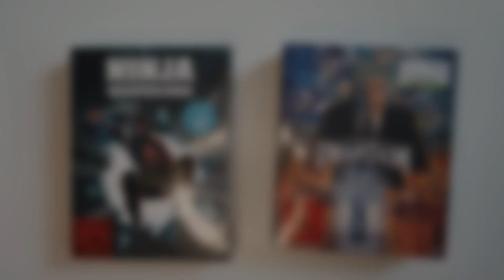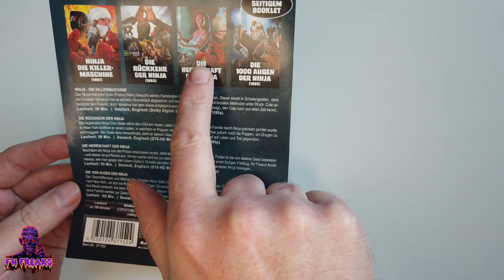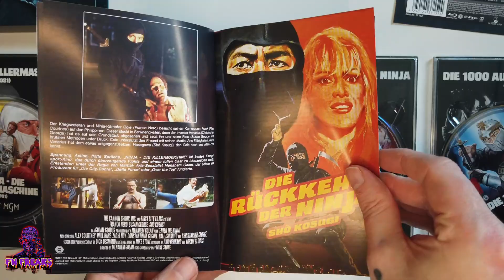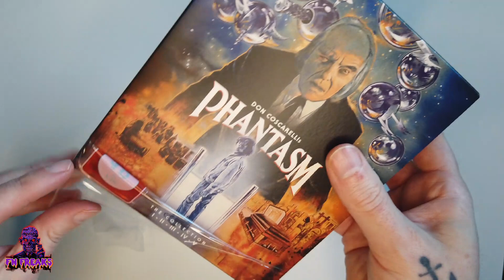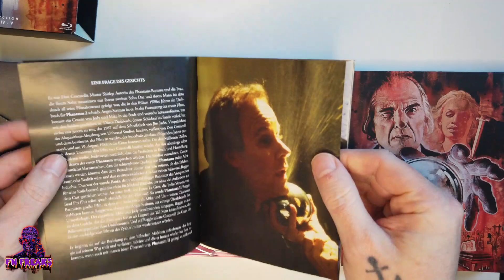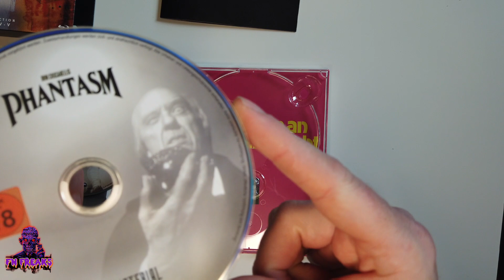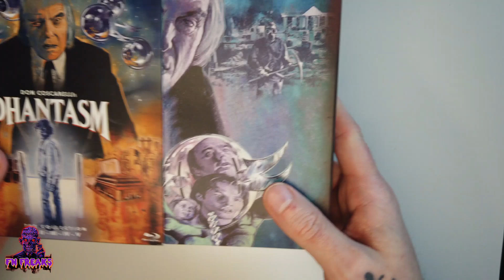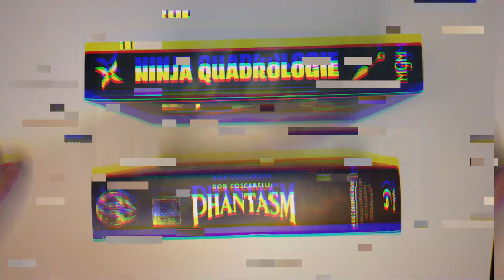DOUBLE UNBOXING von NINJAS und FLIEGENDEN KUGELN | DIGIPAK EDITION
⚠️NEU⚠️
Wir sind jetzt bei DISCORD :
🎧Hintergrundmusik🔊
Ree_beetz,
Aries Beats,
DGtv,
Youtube Library,
Free Music Tunes (FMT), SolxceMusikOfficial,
Creative Commons,
Nihilore,
Computerbandit :